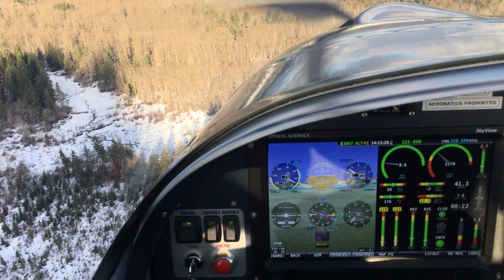touch and go RV12 TeenFlight.ca